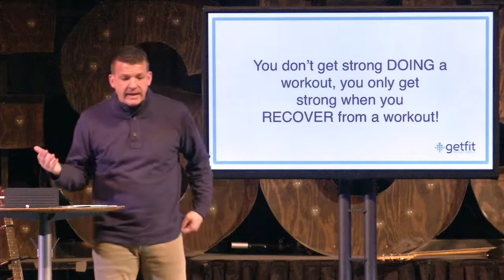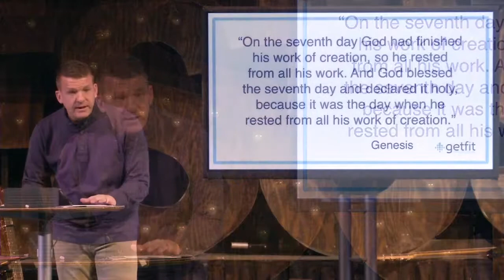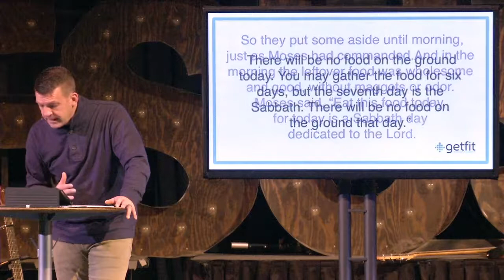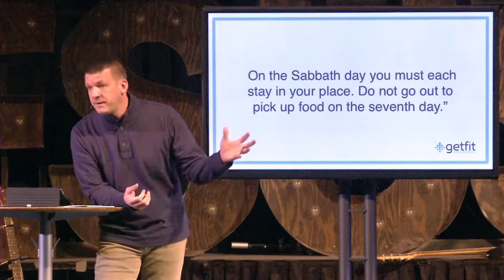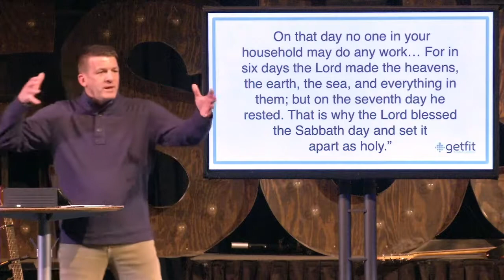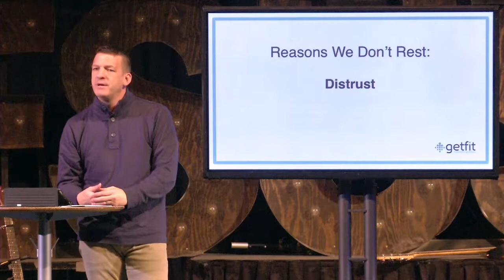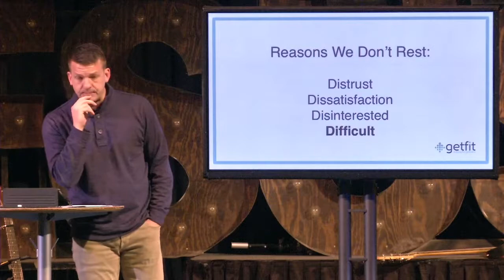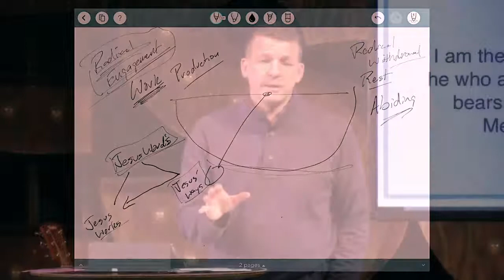getfit Week 4